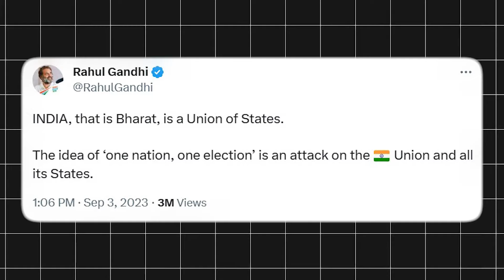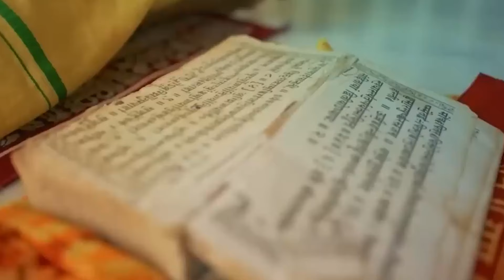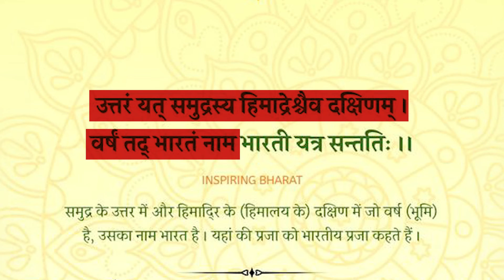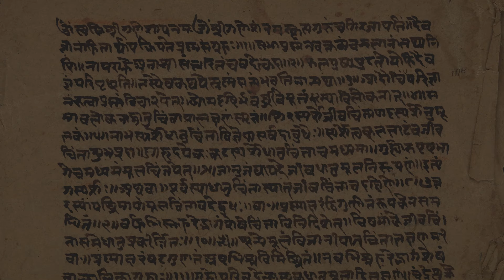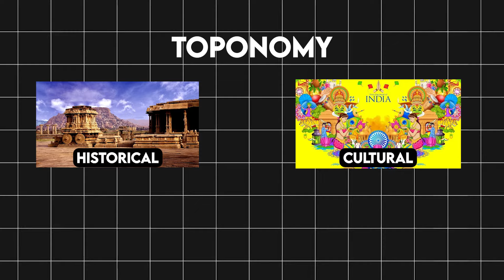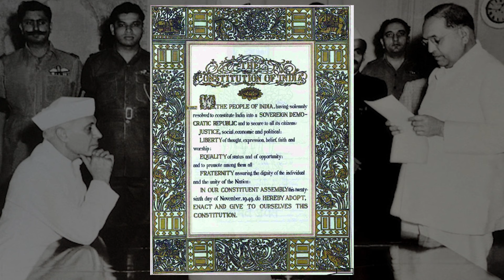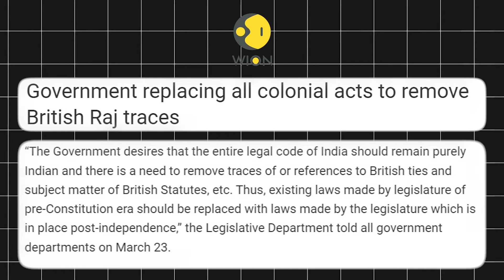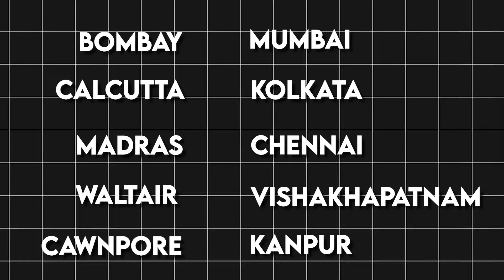India vs Bharat Controversy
What do yo want? INDIA, BHARAT or BOTH?